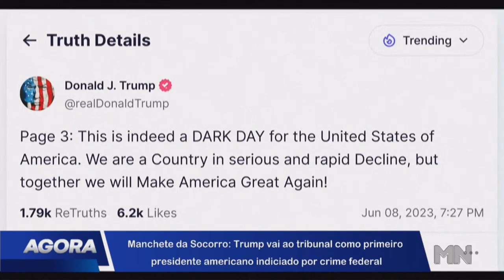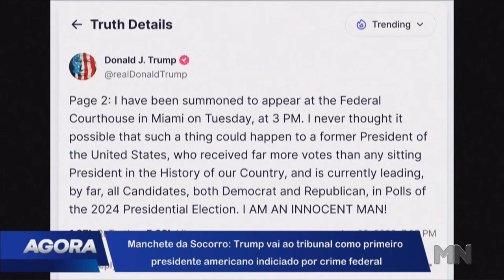Donald Trump vai ao Tribunal como o primeiro presidente americano indiciado por crime federal